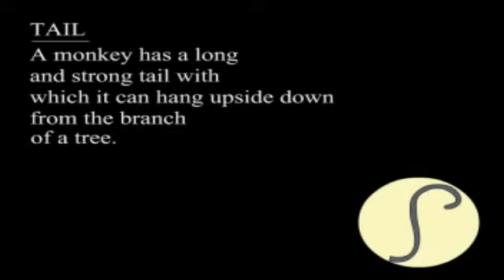The Animal Kingdom - Monkey